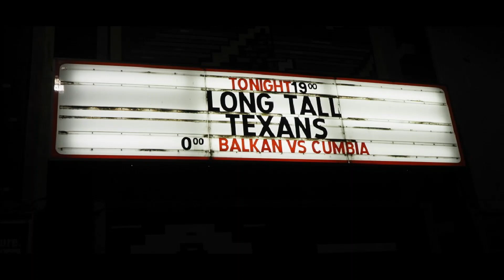Long Tall Texans, Berlin (Lido) Feb. 2023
Fotos Live-Gig Long Tall Texans, Berlin (Lido) 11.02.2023.
Great show, but I missed one little thing...
My favourite version of "Ballroom Blitz" is by Long Tall Texans, but it was not played this evening.
Okay... I put it in the video anyway! :-)